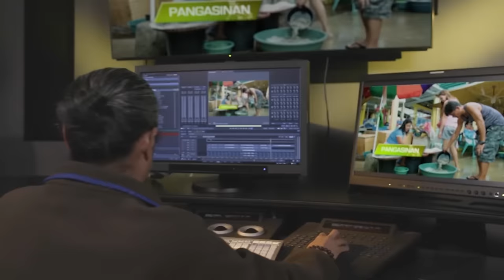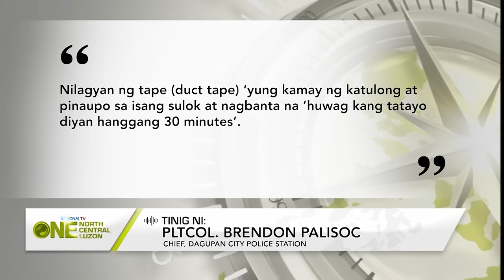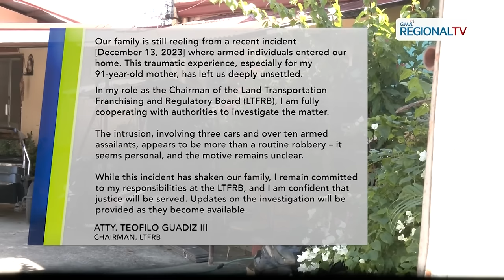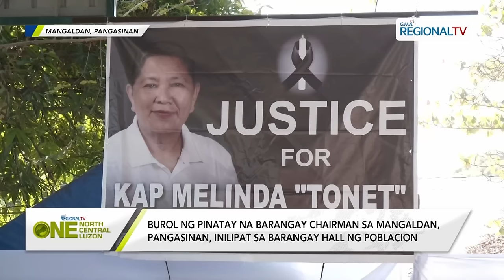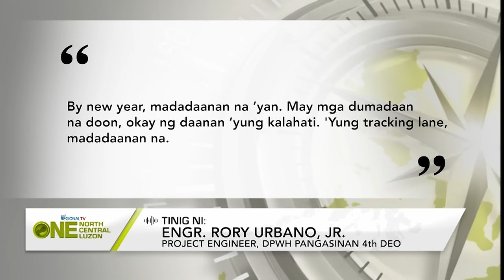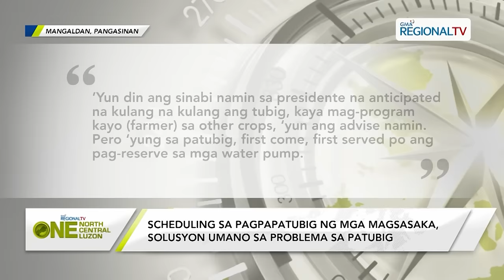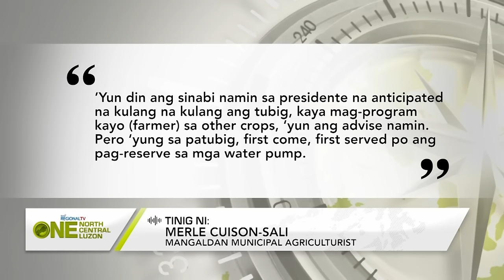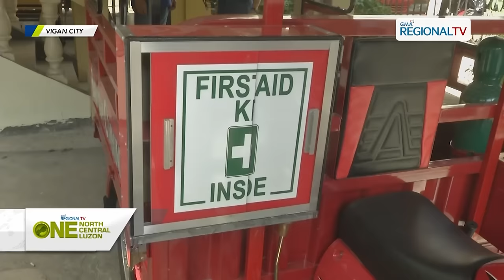One North Central Luzon: December 15, 2023